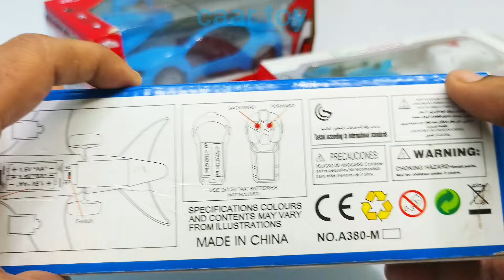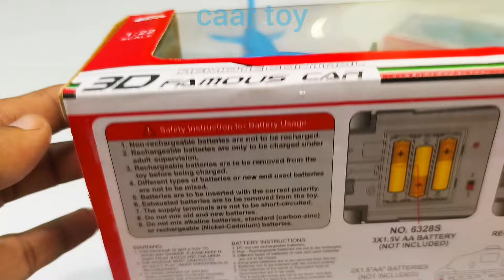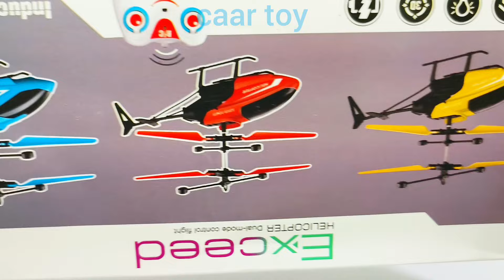Radio Control Airbus A380 and Remote Control Car Unboxing, helicopter, aeroplane, plane, rc car, car